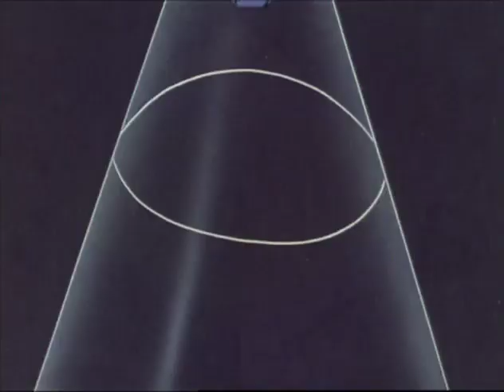🌌 I-Zenborg ep 07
ReHokuto25

Oggi come protagonista del nostro video, vediamo la serie TV di
Dopo un lungo sonno durato millenni, l'Impero dei Dinosauri decide di riemergere dal sottosuolo per rimpardonirsi del pianeta Terra. Il Professor Tachibana, resosi conto dell'imminente pericolo, progetta una nuova arma per contrastare l'invasione di questi antichi esseri, mutati geneticamente nel lungo oblio del tempo. Purtroppo durante un esperimento Tachibana perde la vita, ed i suoi due figli rimangono gravemente feriti. Ma Ai e Zen (questo il nome dei due fratelli) vengono miracolosamente salvati dal Professor Torii, che è costretto a tramutarli in cyborg.
Buona visione

ReHokuto25

Today as the protagonist of our video, we see the izenborg TV series
After a long sleep that lasted millennia, the Dinosaur Empire decides to re-emerge from the subsoil to take back the planet Earth. Professor Tachibana, realizing the imminent danger, designs a new weapon to counter the invasion of these ancient beings, genetically mutated in the long oblivion of time. Unfortunately during an experiment Tachibana loses his life, and his two sons are seriously injured. But Ai and Zen (this is the name of the two brothers) are miraculously saved by Professor Torii, who is forced to turn them into cyborgs.
Good vision